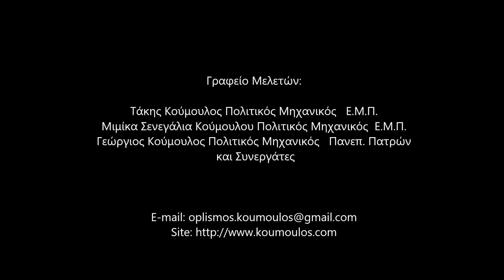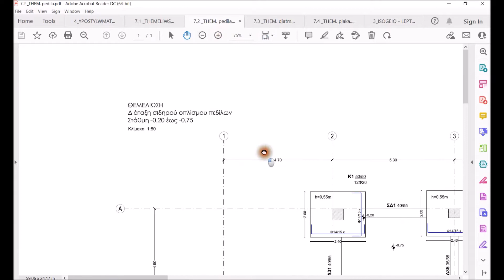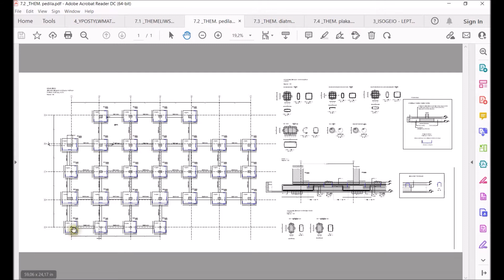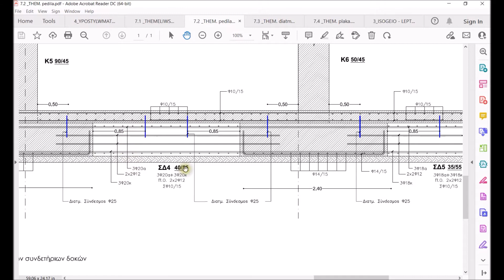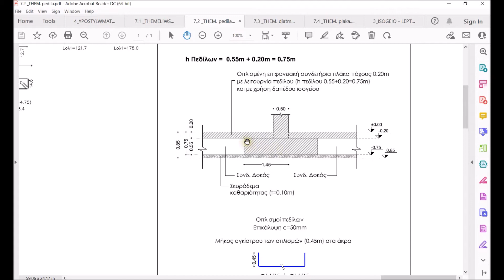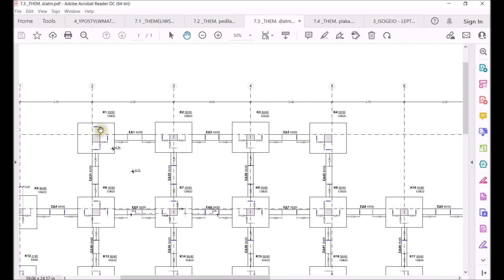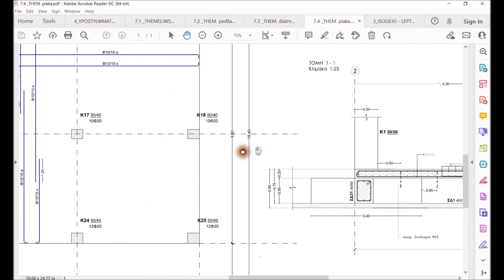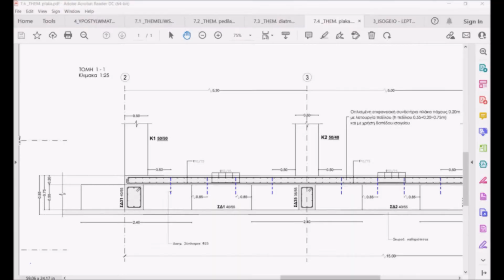OPLISMOS- Διάλογοι Σκυροδέματος: Διατάξεις Οπλισμών - Video7ο _ Κτήριο_2 - Θεμελίωση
Γραφείο Μελετών:
Τάκης Κούμουλος Πολιτικός Μηχανικός   Ε. Μ. Π.
Δήμητρα Σενεγάλια Κούμουλου Πολιτικός Μηχανικός Ε. Μ. Π.
Γεώργιος Κούμουλος Πολιτικός Μηχανικός   Πανεπ. Πατρών
και Συνεργάτες